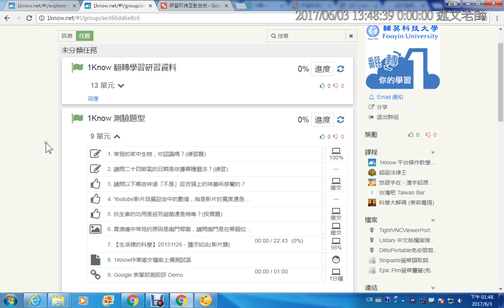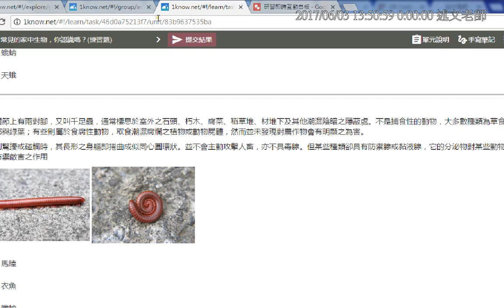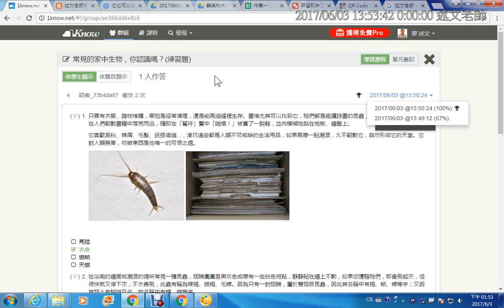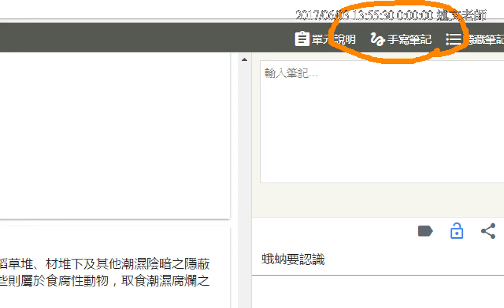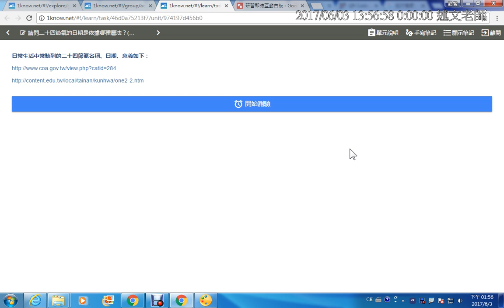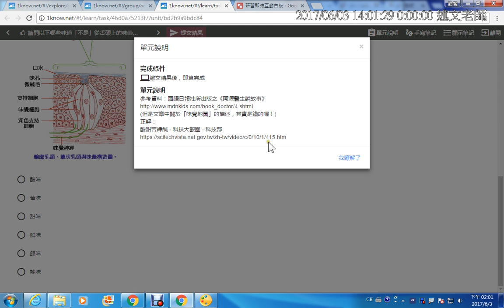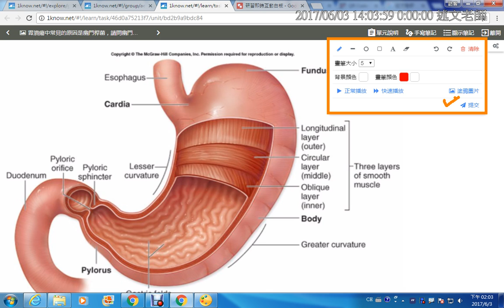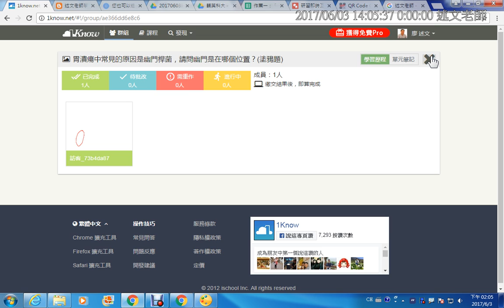05：1Know 測驗題型介紹：練習題、投票題、塗鴨題